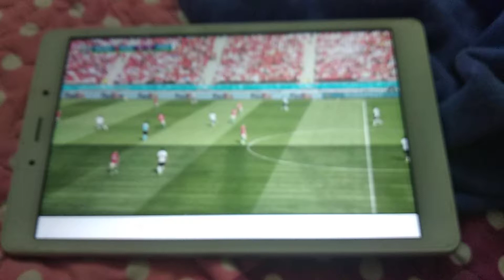langganan terhebat dalam IPTV6K CHANNEL...jimat setiap bulan